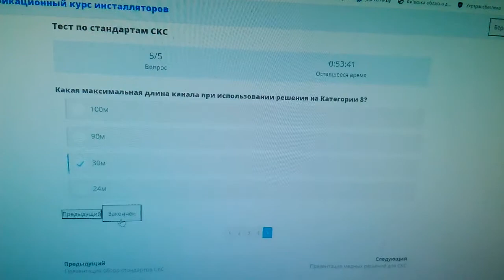сдача теста премиум лайн